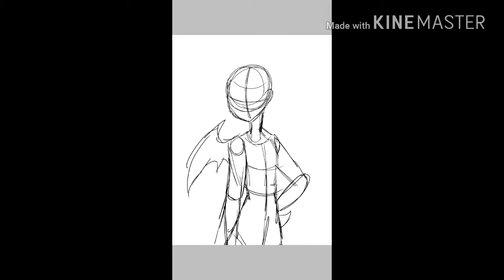SpeedPaint SHOWNOBU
Song :  on my own